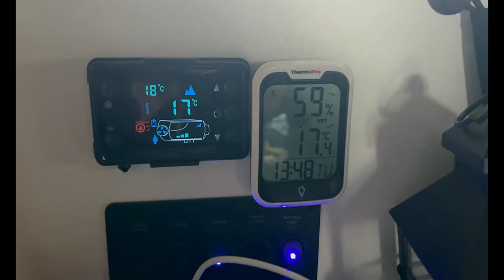Vlog | Ärger im Haus also besser aber in die Natur mit unseren Autisten, Freizeit mit unserem Kind